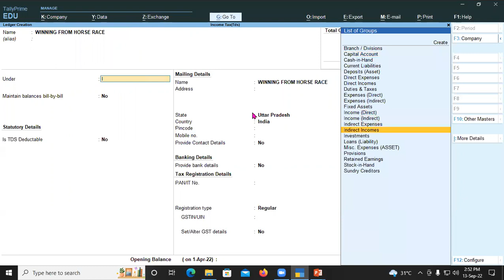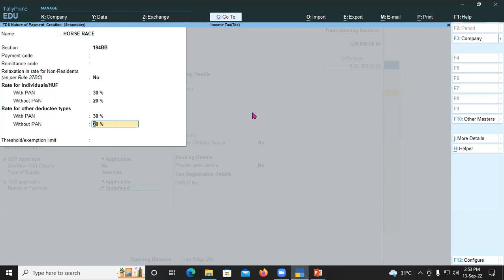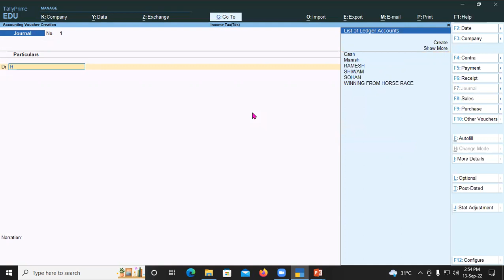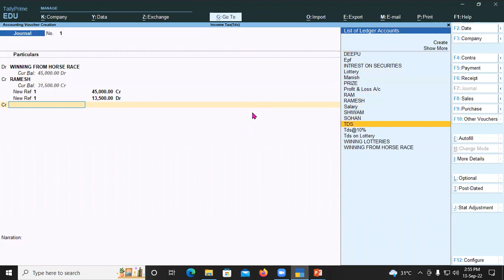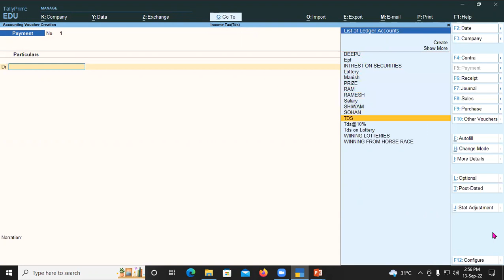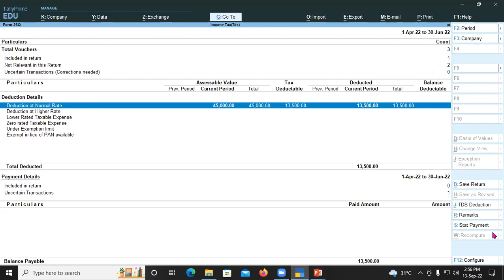TDS VOUCHER ENTRY IN TALLY PRIME